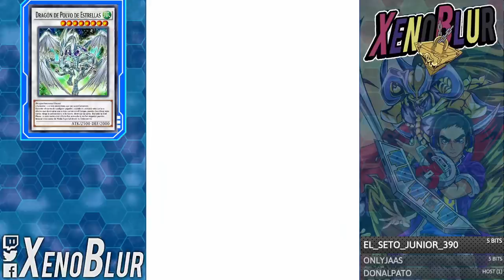Desbloqueo Antinomy y ¿COMO SACAR AL DRAGON DE LA ESTRELLA FUGAZ? | Yu-Gi-Oh! Duel Links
Antinomy ya es desbloqueable y trae todas las cartas x3 que ya habíamos visto en filtraciones además de habilidades únicas para los T.G. como sacar al dragón de la estrella fugaz

0:00 Gracias por ver el video =D
1:05 Review de Antinomy
6:06 Shooting Star Dragon